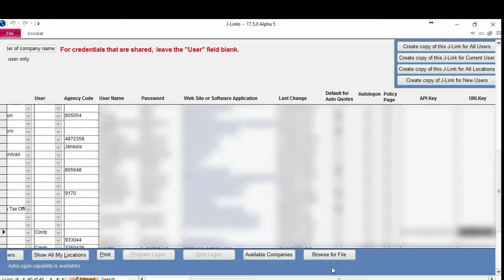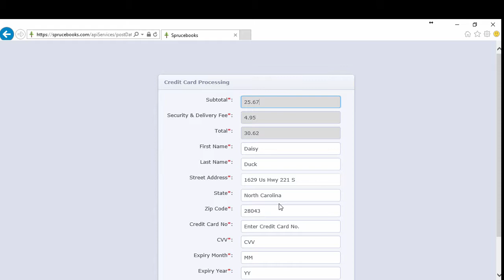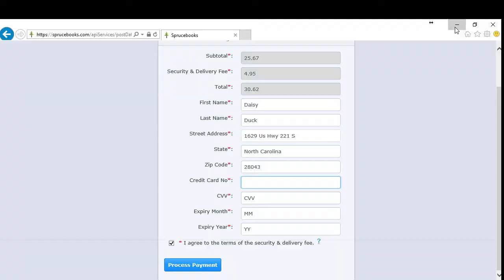JenesisClassic - Credit Card Payment Options SpruceBooks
Jenesis Insurance Agency Management System offers you several Credit Card Payment options including Simply Easier Payments and our newest addition of SpruceBooks.  This provides multiple insurance software solutions for you and your agency.